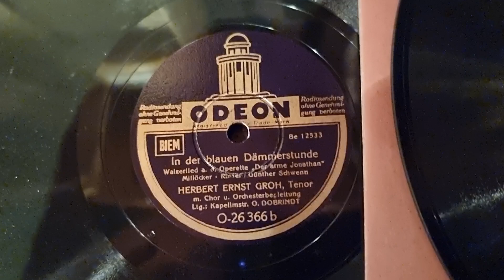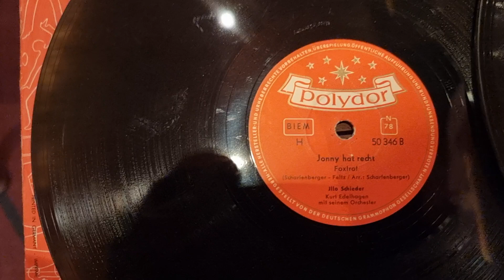Volkmars Schellackgruss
Werte Schellackfreunde, für heute erklingt mit KRAMER und seine Solisten ein ital. gesungener Quickstep. Ich wünsche rasanten Hörgenuss mit LIEBER SONNENSCHEIN - auf Label dt. Grammphon !